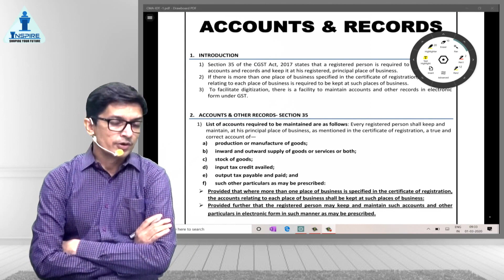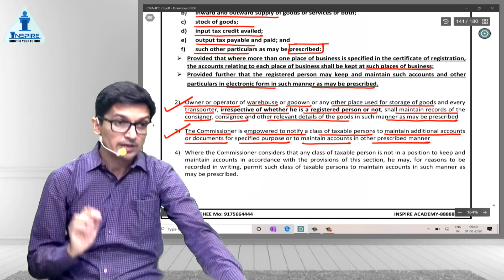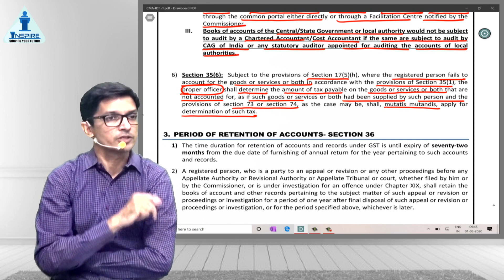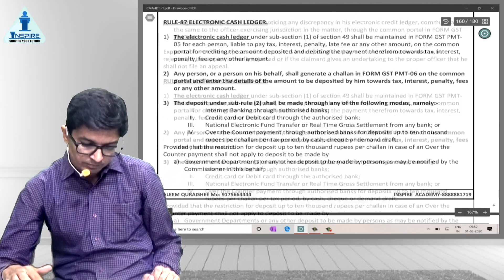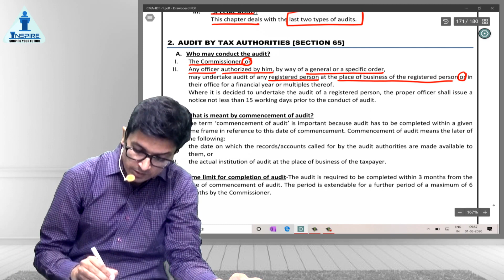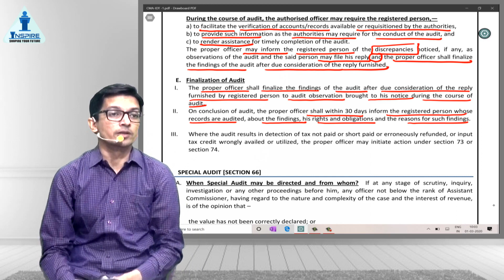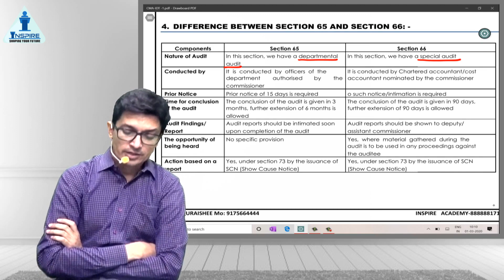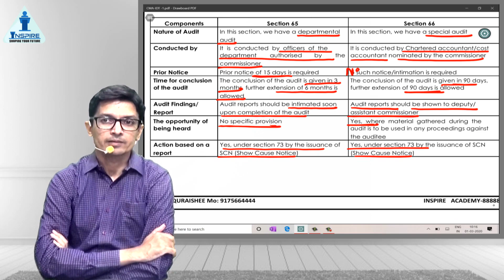GST Amendment cum Revision series part 2 for CS executive I CS professional I CMA inter